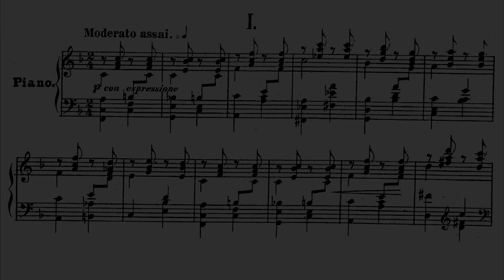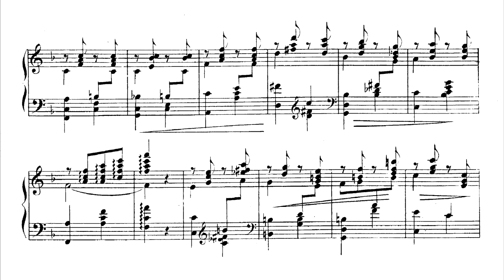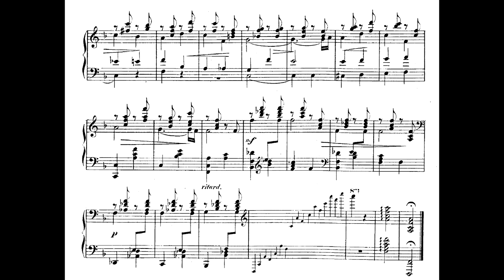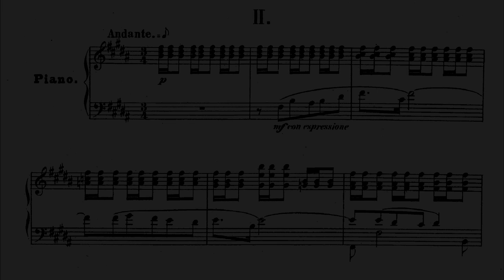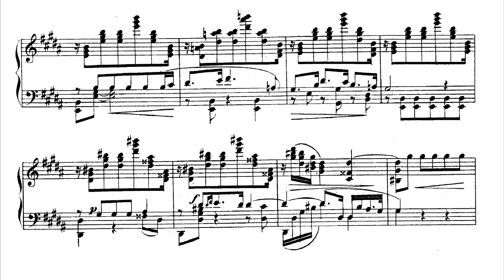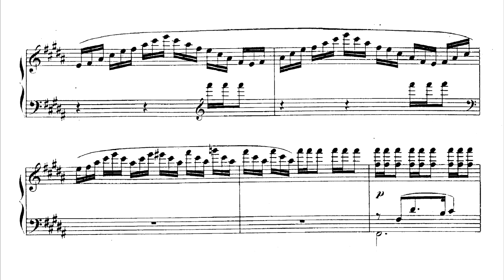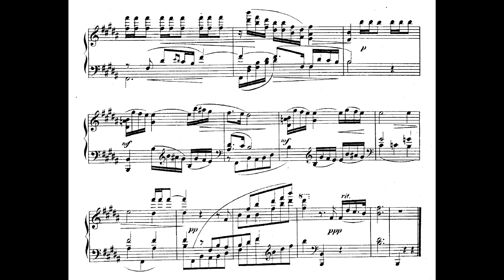Anton Rubinstein ‒ 2 Melodies, Op. 3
Anton Rubinstein (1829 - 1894), 2 Melodies, Op. 3 (1852)

Performed by Balazs Szokolay and Joseph Banowetz respectively

00:00 - No. 1 Melody in F major
04:00 - No. 2 Melody in B major

Rubinstein was 23 years old when he composed two Melodies Op.3. The work was undoubtedly Rubinstein's most well-known compositions, and while it may be easy to dismiss these salon pieces as mere pot-boilers, they contain many of the musical qualities that define Rubinstein at his best. The once-famous Melody in F is beautifully laid out for the keyboard, as the two thumbs play a simple melody inside the downbeat-offbeat pattern of the outer voices. A short chromatic transition passage leads to the return of the opening melody and a short, attractive coda. The Melody in B major provides a delicate contrast to its more famous companion. Here once again an elegant, long-breathed line is placed in the middle of the keyboard, surrounded by the gently pulsating outer voices.